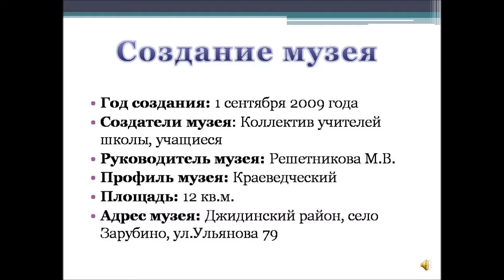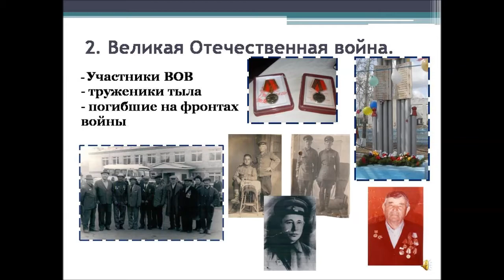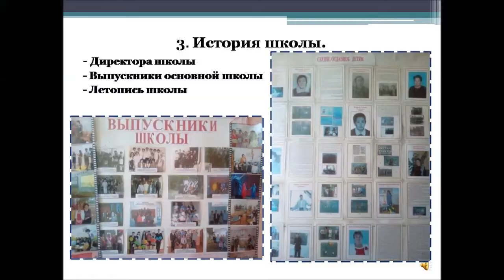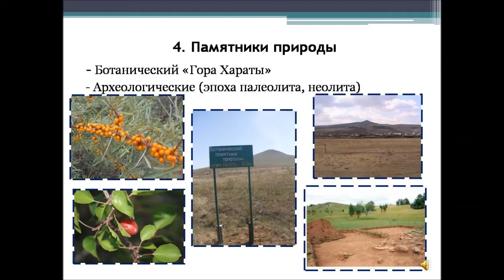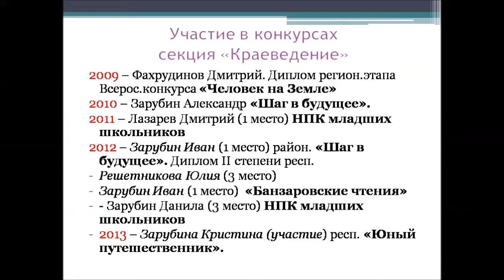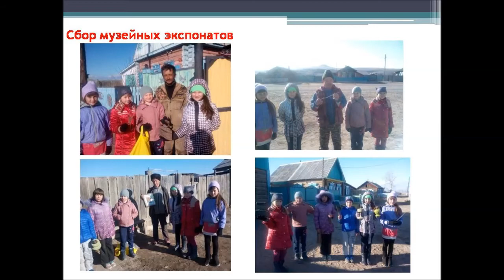МБОУ «Зарубинская ООШ», Краеведческий музей «Исток», Республика Бурятия, село Зарубино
Краеведческий музей «Исток» открылся в 2009 году, основными видами деятельности музея являются: поисковая деятельность (работа с архивными документами; сбор газетных и журнальных статей об интересных людях и событиях школы; встречи с участниками и очевидцами исторических событий, запись их воспоминаний; создание экспозиций, разделов музея, оформление интерьера музея школы); исследовательская деятельность учащихся (написание ученических исследовательских работ в форме докладов и рефератов; участие в районных научно-практических и краеведческих семинарах, участие в конкурсах на уровне района и республики); экскурсионно-просветительская деятельность (проведение встреч и экскурсий; организация литературно-краеведческих конференций по опубликованным в печати исследовательским работам учащихся школы); урочная, методическая деятельность, оформительская деятельность и т.д.